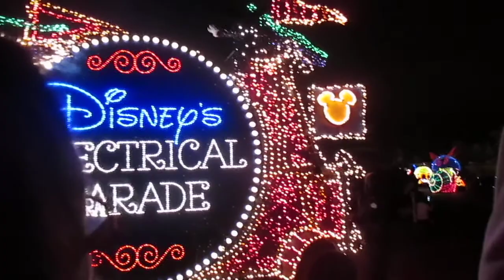Parada Disney 2015